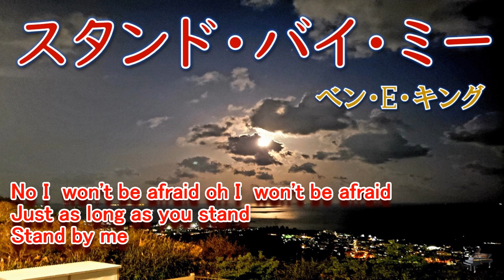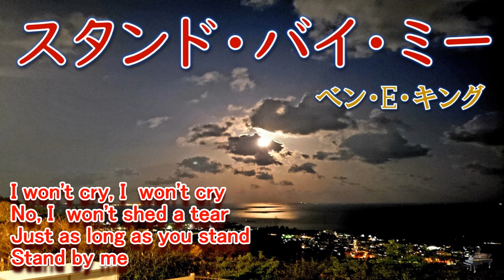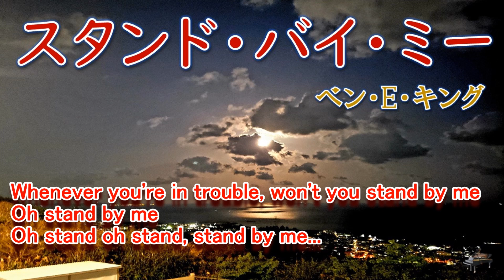スタンド・バイ・ミー /ベン・E・キング /Instrumental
Piano /Mix